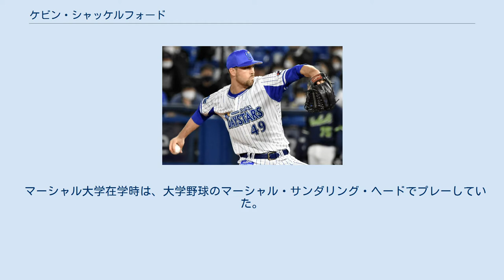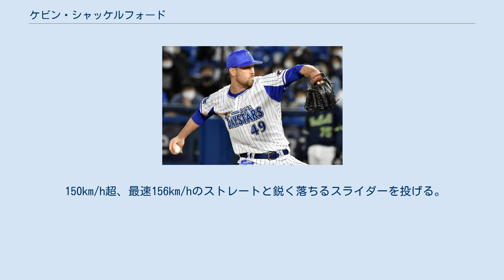ケビン・シャッケルフォード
ケビン・ラッセル・シャッケルフォード (Kevin Russell Shackelford, 1989年4月7日 - ) は、アメリカ合衆国ノースカロライナ州シャーロット出身のプロ野球選手（投手）。
右投右打。
 マーシャル大学在学時は、大学野球のマーシャル・サンダリング・ヘードでプレーしていた。
大学での最初の2シーズンは捕手としてプレーしていた。
 2010年のMLBドラフト21巡目（全体639位）でミルウォーキー・ブルワーズから指名され、6月17日に契約を結び、プロ入り。
その年は、ルーキー級アリゾナリーグ・ブルワーズで13試合に登板し1勝2敗、防御率5.40だった。
 2011年はルーキー+級のヘレナ・ブルワーズで15試合に登板、3勝5敗、防御率4.15だった。
 2012年はA級ミッドウェストリーグのウィスコンシン・ティンバーラトラーズでプレーし、ティンバーラトラーズはミッドウェストリーグで優勝した。
 2013年はA+級フロリダ・ステートリーグのブレバード・カウンティ・マナティーズとAA級のハンツビル・スターズでプレーした。
オフにはアリゾナ・フォールリーグに派遣された。
また、11月10日にメジャー契約を結び、40人枠入りした。
 2014年7月17日にDFAとなった。
その年もA+級フロリダ・ステートリーグのブレバード・カウンティ・マナティーズとAA級のハンツビル・スターズでプレーした。
 2014年9月10日にジョナサン・ブロクストンとのトレードで、バレット・アスティンと共にシンシナティ・レッズへ移籍した。
 2015年はAA級サザンリーグのペンサコーラ・ブルーワフーズで35試合に登板し2勝4敗、防御率3.72だった。
 2016年11月7日にFAとなった。
11月21日にレッズとマイナー契約で再契約を結んだ。
 2017年6月27日にメジャー契約を結び、29日にMLBデビューを果たした。
6月30日にオプションでマイナーに降格した。
同年シーズンは26試合に登板し0勝0敗、防御率4.70だった。
 2018年は5試合に登板し0勝1敗、防御率7.88。
その後、6月5日にFAとなった。
同月には右肘のトミー・ジョン手術を受けている。
 2019年、2020年シーズン中は所属球団がなかった。
 2020年11月21日に横浜DeNAベイスターズと育成選手契約を結んだ。
登録名9文字は埼玉西武ライオンズに所属するコーリー・スパンジェンバーグと並び歴代最長となる。
同年の夏にアメリカにて入団テストを受けた上での育成契約だった。
 2021年4月23日にベイスターズと支配下登録を結び、背番号は49となった。
この契約は新型コロナ禍による育成外国人の支配下登録期限延長の特例措置が適用される形となった。
翌4月24日の阪神タイガース戦で7回裏にNPB初登板を果たした。
 150km/h超、最速156km/hのストレートと鋭く落ちるスライダーを投げる。
 愛称は「シャック」。
 NPB